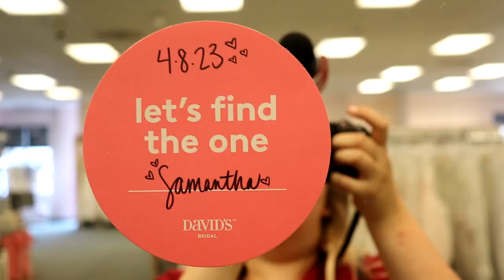Wedding Dress Shopping! || David's Bridal!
March 28th, 2023, my family and I went to pick out my wedding dress. It was a hard decision, but I think I chose the best one!

Camera: Canon EOS Rebel SL2
Editing Software: VideoPad Video Editor on Windows Ten
Thumbnail Editing Software: Polish